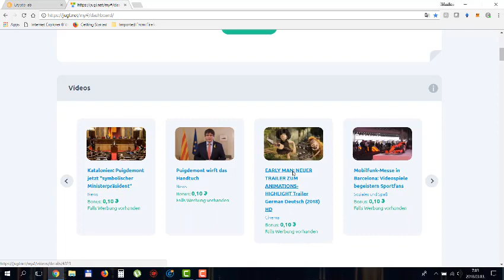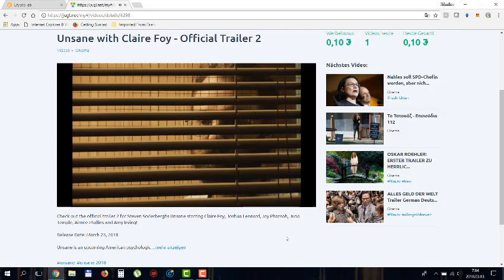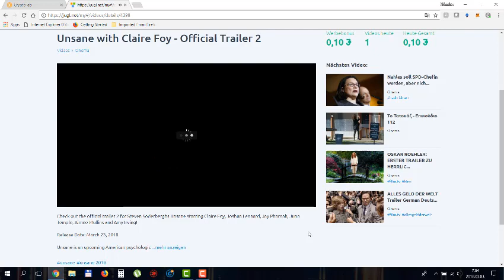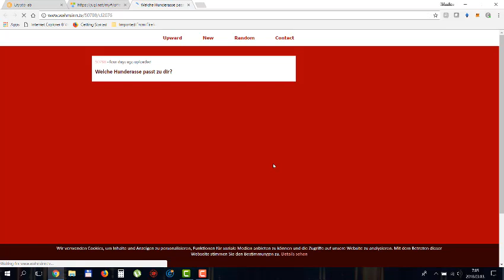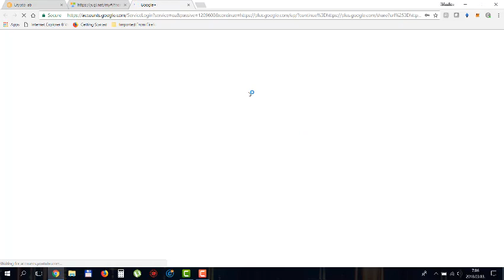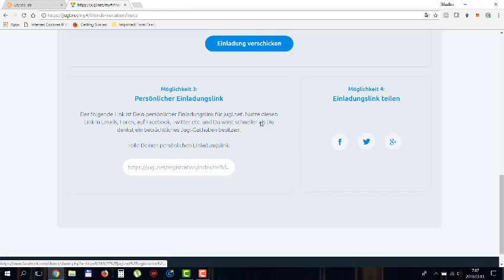Jugl feladatok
Mit is kell valójában a Juglben csinálni? A videoból megtudod ha még nem vagy tag akkor itt jelentkezhetsz: